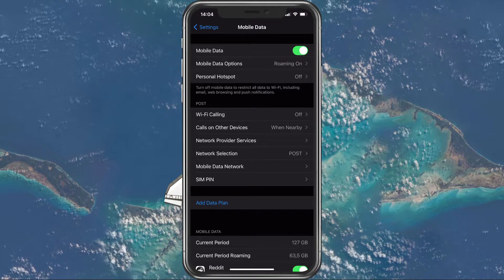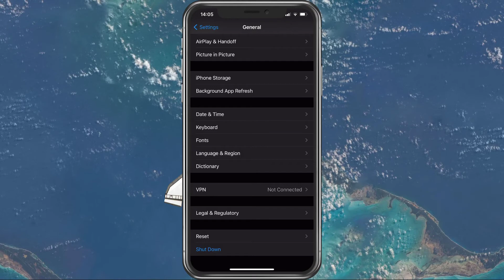How To Fix Personal Hotspot Not Connecting on iPhone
A short tutorial on how to fix the issue when your personal hotspot is not showing up or when you’re unable to connect to it on your iPhone or iPad (iOS device).